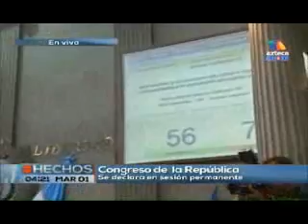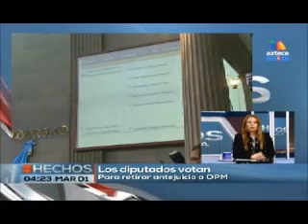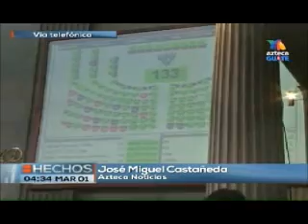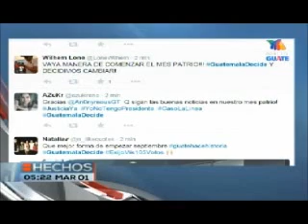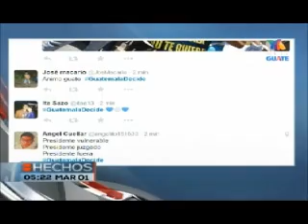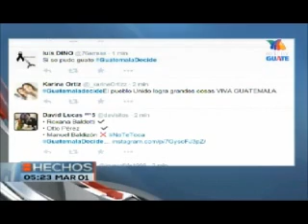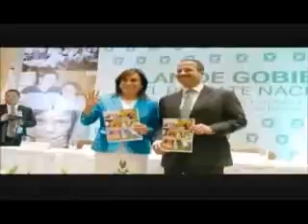Congreso retira inmunidad a Perez Enlace en directo TVA 1600 010915